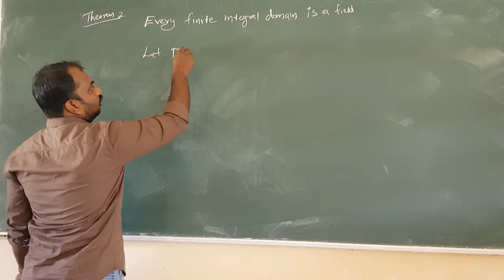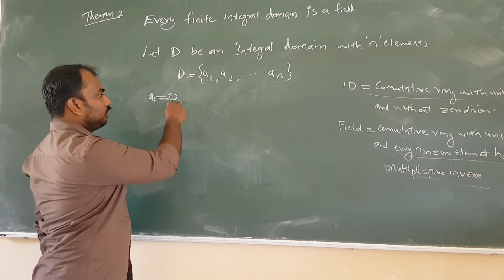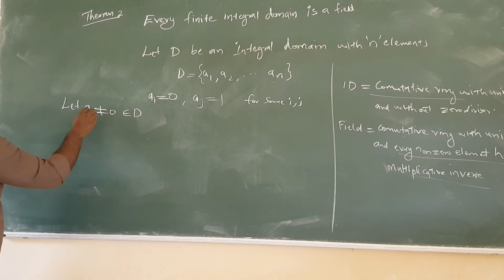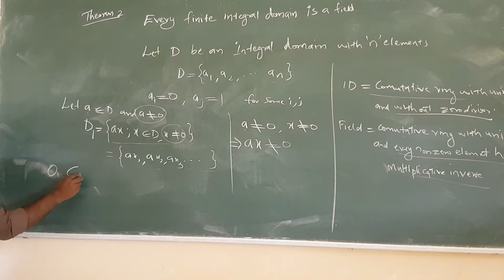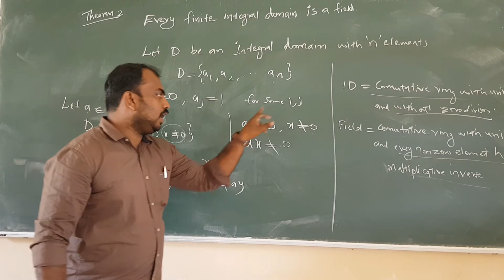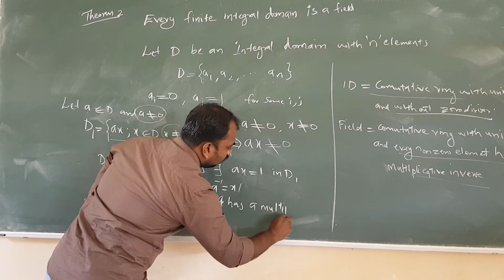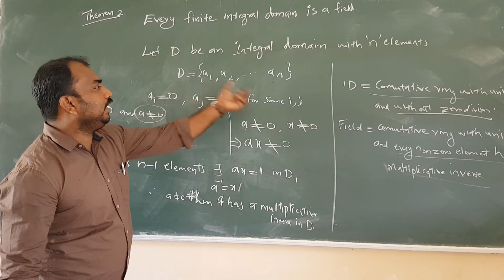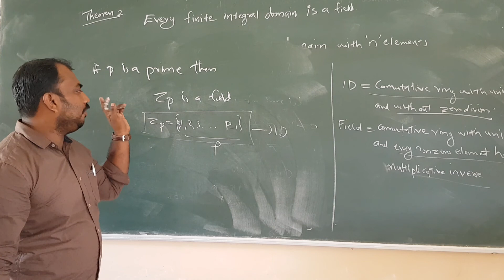Every finite integral domain is field